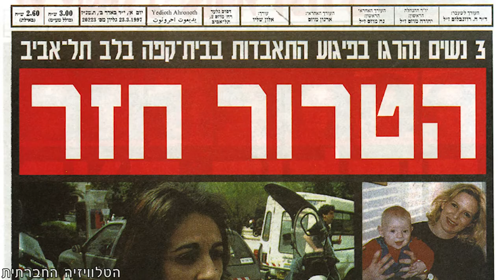ספיר הנדלמן - אזרחים עושים שלום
אחד הרכיבים החסרים בכל תהליכי השלום שהיו עד כה, הוא שותפותו של הציבור במאבק לפתרון הסכסוך. ללא שותפות הציבור, לא ניתן לבנות תהליך שלום אפקטיבי ולסיים את הסכסוך. מטרת "מחשבות של שלום" היא להקים קונגרס ישראלי-פלסטיני ציבורי רחב ומשמעותי, בו נציגים של הקבוצות השונות בחברות היריבות, ינהלו משא ומתן על דרכים לפתרון הסכסוך.